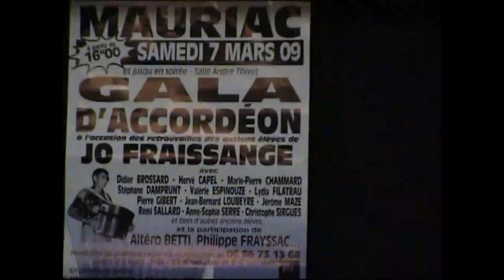Jo FRAISSANGE et ses élèves Gala Mauriac mars 2009 1